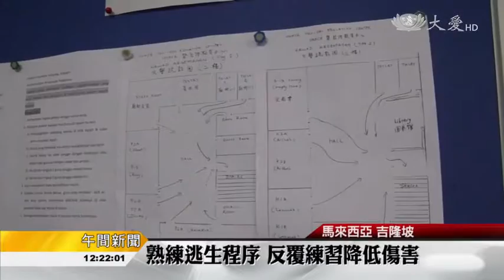【教育】難民防災演習 反覆練習降低傷害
防火教育，人人都需要。為了防火、或者當火災發生時把傷害降到最低，馬來西亞吉隆坡的「士拉央難民教育中心」(3/11)舉辦一場火災逃生演習，雪隆慈濟志工協助帶動。

教師：「一聽見鈴聲，就趕緊出去喔。」

防火演習開始前，吉隆坡「士拉央難民教育中心」老師，先向學生宣導，如何有效逃生。

慈濟志工 林泰伸：「老師帶他們排隊，一個跟著一個，後來他們講起了，發生緊急要快的，要快，但是要顧自己的安全，第二次就很快，大概三分鐘，符合標準。」

大約一百位難民學生 參與防火演習。教師點名確保所有學生到齊後，由雪隆慈濟志工示範正確的滅火方法，還邀請師生們親自演練。

學生 薩瑪：「我覺得很開心，因為我學會了如何滅火。」

難民教育中心負責人 朱莉塔：「現在他們知道，當火災來臨時，他們應該怎麼做，因為可以讓他們，有警惕，應該如何逃生，以及有什麼是需要注意的。」

接著，靜態講座，讓大家對防火知識有更深認識。

慈濟志工 林泰伸：「有這個講座就是給老師，還有學生，知道火災帶來的禍害，還有萬一發生火災要怎樣去應對。」

火災，除了要防範於未然之外，透過模擬失火狀況、建立救災程序，師生們學會保護自己，才能夠在意外發生時，把傷害降到最低。

黃淨蕙 羅虢聰 真善美志工-馬來西亞報導(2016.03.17)